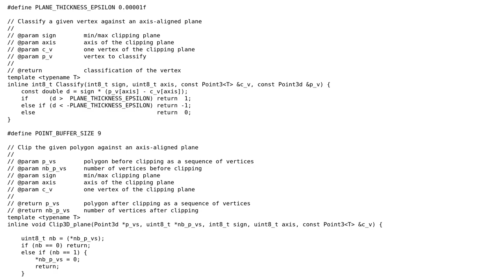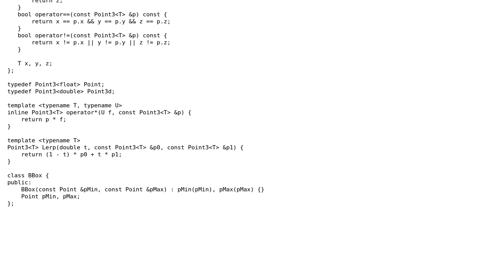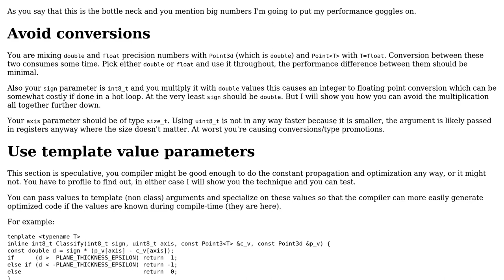Code Review: High performance triangle - axis aligned bounding box clipping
With thanks & praise to God, and with thanks to the many people who have made this project possible! | Content (except music & images) licensed under CC BY-SA | Music | Images & others | With thanks to user Matthias user Emily L. and the Stack Exchange Network Trademarks are property of their respective owners. You are responsible for your own actions.